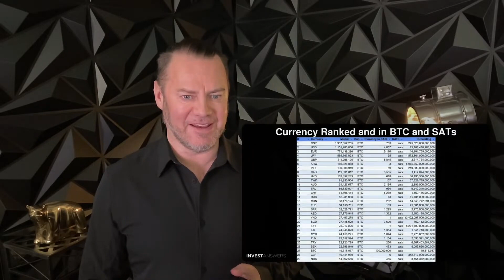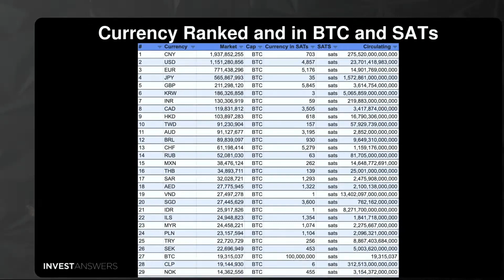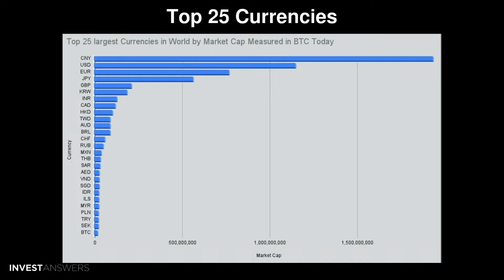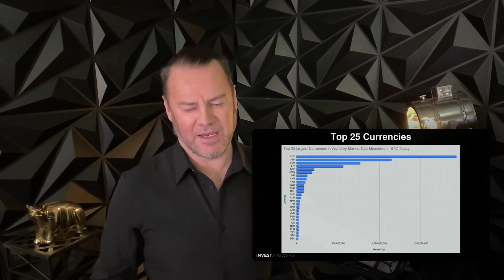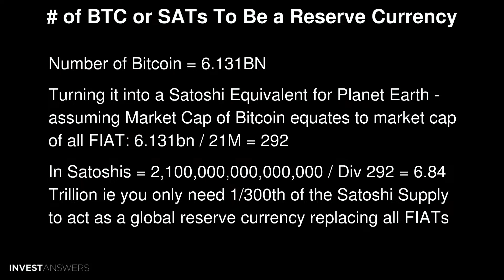How many Satoshis needed to be a reserve currency?